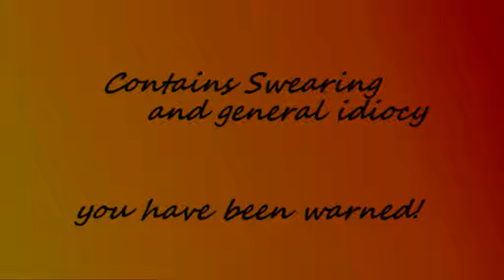not many voices?!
i was just playing about making some voices really, you will most likely feel better about your own sanity after this